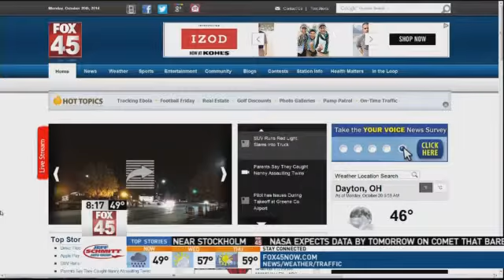Products To Make You Feel Better & Benefit%2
Robert Siegel Studio  Pink Double Dipped Mug Set
For each Pink Double Dipped Mug Set purchased during the month of October, the Los Angeles-based porcelain design and fabrication studio, Robert Siegel Studio will donate 20% of each sale to Estee Lauder's Breast Cancer Awareness Campaign.
/ Price: $64, set of 2

MacKenzie-Childs  Jewelry Collection
During the month of October 2014, luxury dcor brand, MacKenzie-Childs will donate 10% of any piece of jewelry sold to a breast cancer awareness charity (charity confirmation forthcoming). Consumers can choose from over 20 different styles including but not limited to, bracelets, bib necklaces, earrings and much more.
/ Price: starting at $35

StriVectin  SD Advanced Intensive Concentrate for Wrinkles